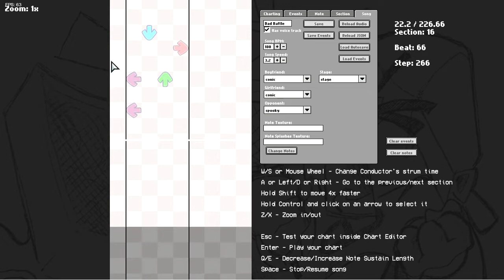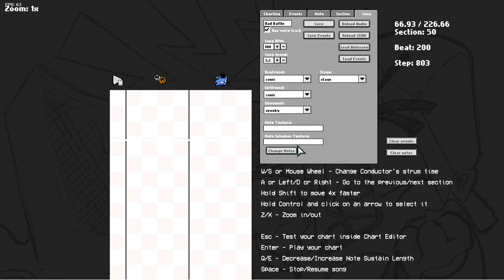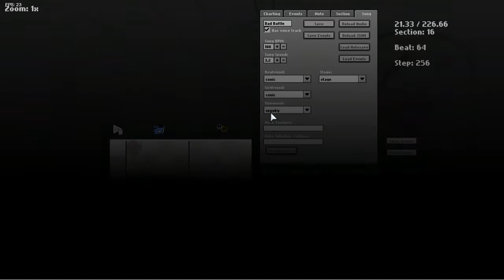me trying to chart "Dire Attempt 2401"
I MADE A MISTAKE MY DUDES :(